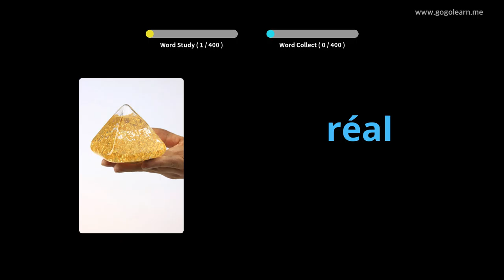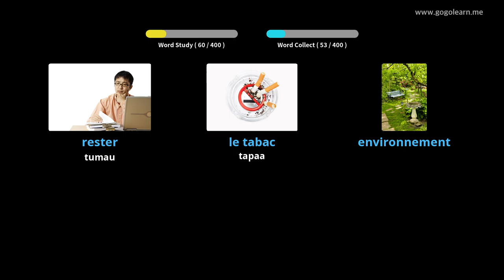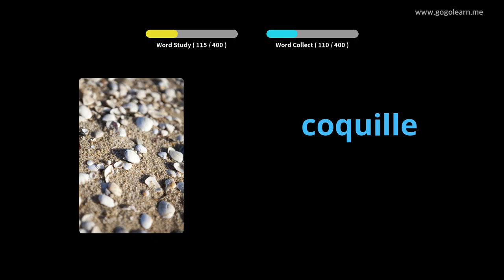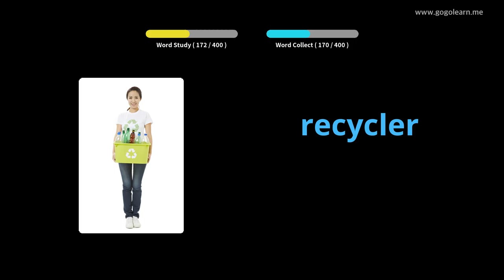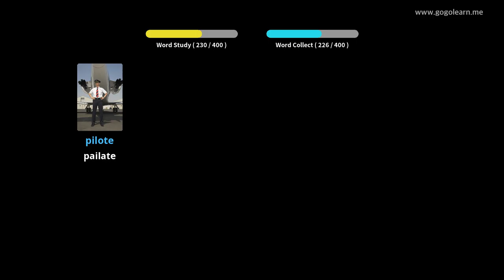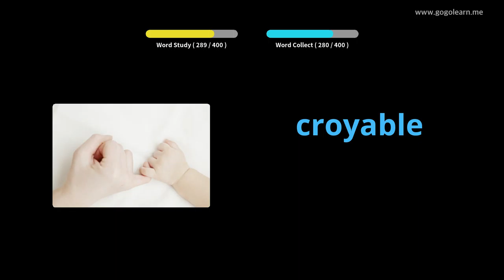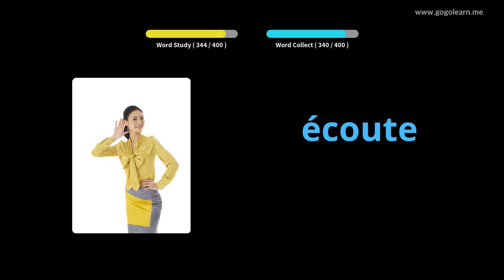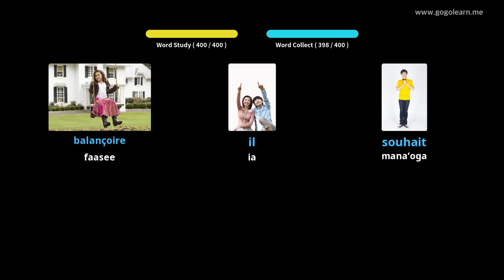French Faculty High School 3 |Golearn